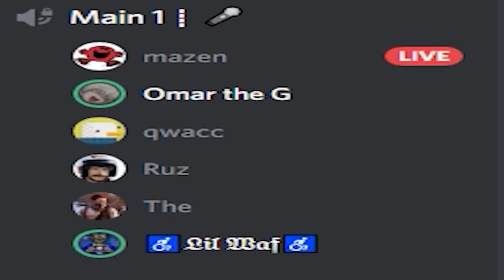EDP Get's Caught But It's on Discord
EDP Response to allegations as he's currently on discord.